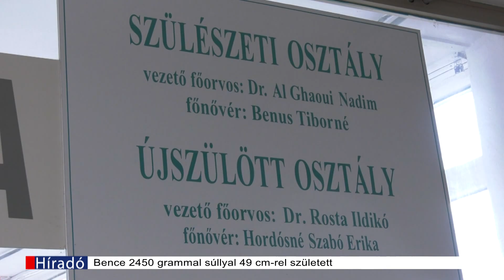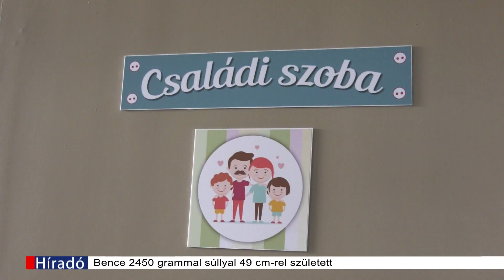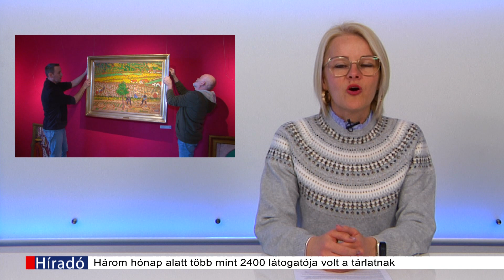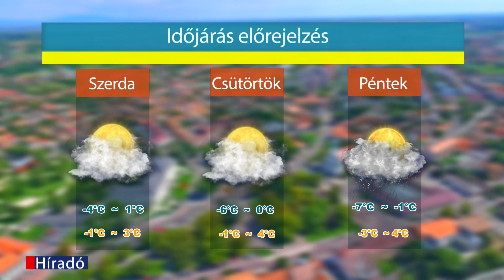Hatvan TV Híradó 2024-01-09